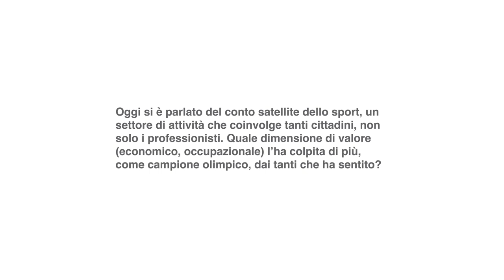Conferenza Nazionale di Statistica: intervista a Manuela Di Centa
Alla quindicesima Conferenza Nazionale di Statistica si è parlato del conto satellite dello sport, un settore di attività che coinvolge tanti cittadini, non solo i professionisti.
Quale dimensione di valore (economico, occupazionale) l'ha colpita di più, come campione olimpico, dei tanti che ha sentito?
Risponde Manuela Di Centa, campionessa olimpica e dirigente sportiva.